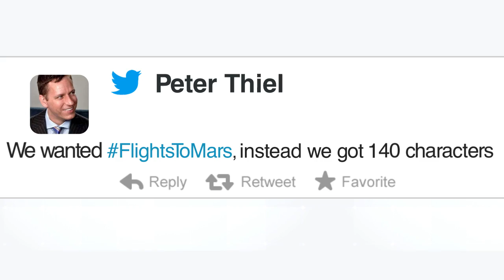Space Exploration: Too Expensive?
Half a century ago, humanity took its first steps into space. We launched satellites and touched the moon, but space programs were too expensive to survive. The future is here. And now instead of Martian colonies, we got Twitter. But is exploration really as expensive as we think? What if IT companies turned their resources space-wards?

With Twitter’s net earnings, for example, you could send the Deep Space One satellite to the Braille asteroid and Borrelly comet.

And Apple’s annual earnings could cover Mars with fifteen Curiosity rovers.

And did you know that the money paid for WhatsApp is 6 times more than the budget for the Rosetta mission, which landed on the Churyumov-Gerasimenko comet?

And if you owned Instagram and decided to sell, you could put 14 Hubble telescopes in orbit around the earth.

For that matter, NASA’s entire annual budget is only one fifth of what Microsoft sells in a year!

If Bill Gates and Larry Ellison put their entire fortunes into it, they could finance the entire 13-year Apollo program and make six moon landings. With the leftover money, they could launch Cassini-Huygens to explore the rings and moons of Saturn.

It turns out space isn’t as far away as we think. So hey, IT giants, why don’t you step up? Give the world something more than shiny toys. Until then, we’ll be waiting... in our spacesuits.